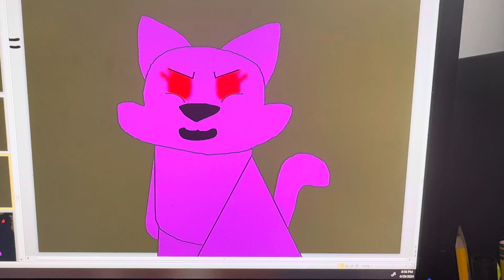Sinister Pals: 2024 Remake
This video is a remake of my 2021 video “Welcome Home: The Sinister Pets Rise” I decided to remake it because… well let’s face it, it was kinda shit. And the song’s outdated too so yeah. Also, I removed all Inanimate Insanity characters or anything from this version since I wanted to make my own universe instead of what was in the original. Either way, I hope you enjoy the remake.

(Also, 1. Sorry it took me so long.😅 And 2. I might remake the sequel. IDK right now.)

Song: Welcome Home 2022
Remaster from SquigglyDigg

Peace guys, see ya.🦊 (Whoo.😮‍💨)